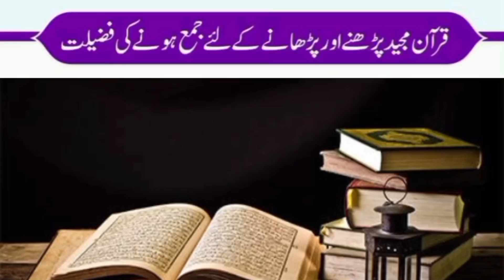Quran Majeed l Quran Al Kareem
قرآن مجید پڑھنے اور پڑھانے کے لئے جمع ہونے کی فضیلت